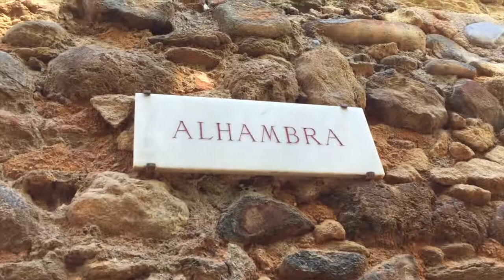Granada || Spain Study Abroad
Granada means Pomegranate in English :)
Hope that clears everything up, and now you can be .1% more fluent in Spanish ;) Enjoy the city of Granada and all the wonderful sights it has to offer!